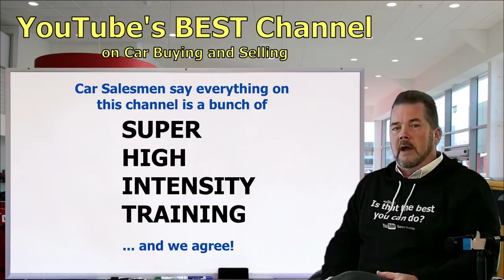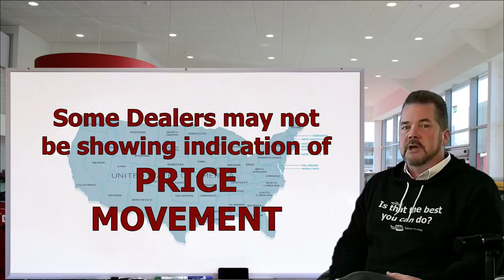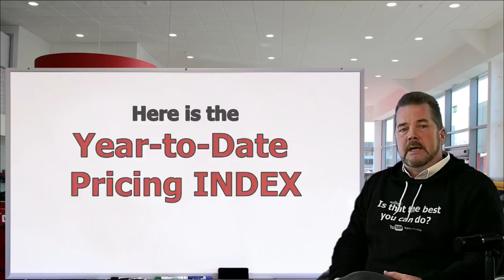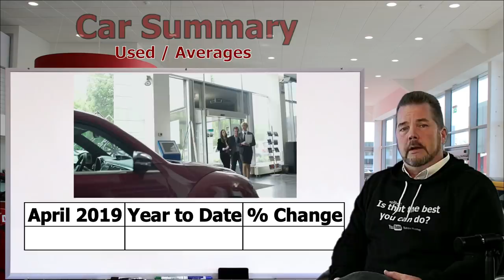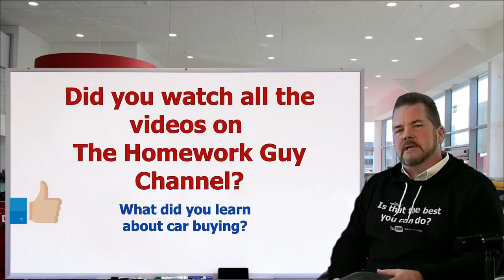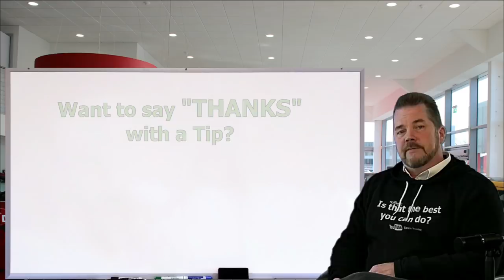UP TO 35% WHSLE CAR PRICE DROPS! CAR DEALERSHIPS - Part 3: 0% Finance: The Homework Guy Kevin Hunter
CAR PRICES (WHOLESALE)  Auto Expert Kevin Hunter "The Homework Guy" presents current pricing in 13 categories with year to date differences from 2019 to 2020, and this will spill over into big discounts for patient car buyers... if not immediately, very soon!

A CAR DEALER WANTS TO:
1. SELL every car for the Highest Possible Price.
3. LOAD every Car Deal full of Fees and Finance Products.
4. OFFER Lowball numbers on every Trade Vehicle.

THE HOMEWORK GUY TEAM (THG) HELPS CAR BUYERS TO:
1. BUY a Car from Dealers or Private Party Sellers at the Lowest Price.
2. PAY Cash or Finance with their own Bank or Credit Union.
3. DECLINE Dealer Fees and Finance Products.
4. TRADE / SELL their current vehicle for the Best Value.

1. What you need to know before buying a car.
2. Information you need when buying a car at a dealership.
3. Benefits of Buying a Car from a Dealership or Private Party.
4. How to Buy and Sell Cars
5. Learn the process of buying a car from start to finish
6. Questions to ask at a Dealership
7. Car buying tips and tricks from the experts
8. How to Buy a Car with Cash
9. How to Pay for a Car with Cash.
10. Using Carmax, Edmunds, TrueCar, Autolist, or Kelley Blue Book.
11. Buying a Car out of state.
12. Taking Control of the Car Buying Process.
13. What to do if Scammed.
14. Illegal things Car Dealers can do.
15. Understanding Dealer Financing Tricks
16. How to Avoid Dealer Scams.
17. Reactions to Sales Training by Car Trainers.